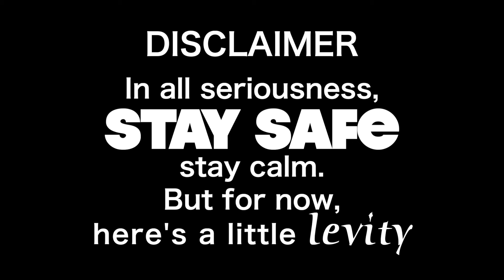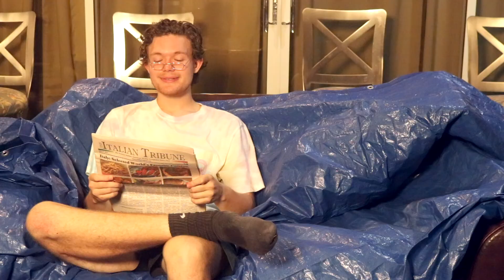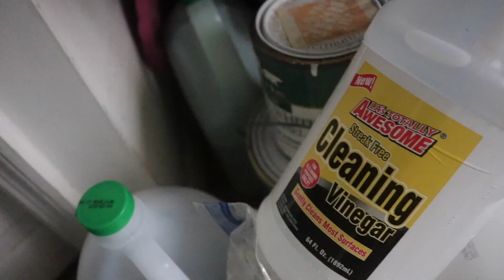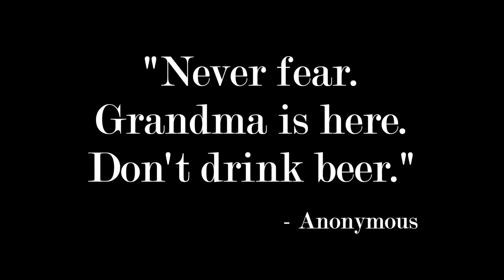News Wax Stomach Cast 4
We hope you find these tips and tricks useful to your everyday life!